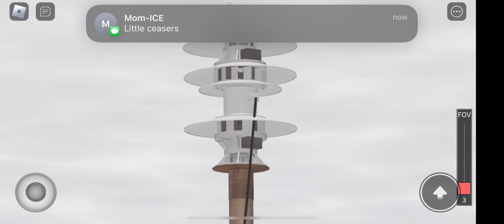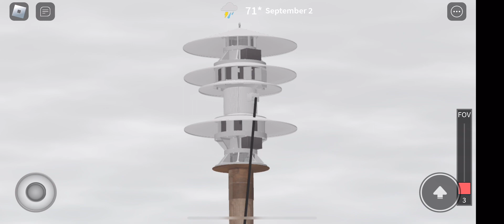Kankakee County, Soundmaster 115 Attack, Alt Steady